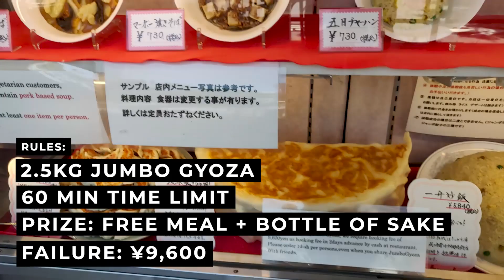World's largest gyoza (dumpling) - Food challenge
Today I went to Kagurazaka-Hanten to try their famous Jumbo Gyoza. It might look like a regular tasting meal by I assure you, it was fire. The skin was thick, chewy, and delicious. And the filling was also a garlicy orgy in my mouth. However, there's a bit of food-challenge-fuckery  at this restaurant.

TIMESTAMPS:
0:00 Intro
0:25 Other challenges from the restaurant
0:38 Challenge
8:20 Rant

CHALLENGE:
You must Book at least 2 days in advanced
You must Pre-pay for the challenge
Estimated 2.5kg Jumbo Gyoza (ジャンボ餃子)
60 min time limit
Prize: Challenge is free + Spot on their wall of fame + Bottle of Sake + Certificate of completion
Failure: Pay ¥9,600 for the challenge
If you video record, you cannot claim back the ¥9,600 even if you win.